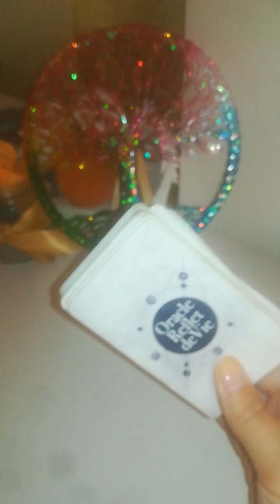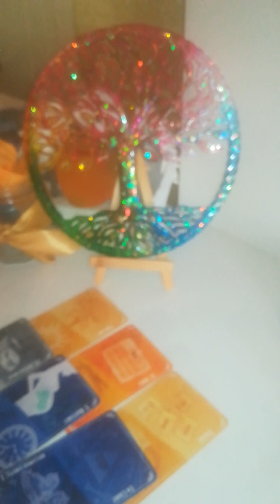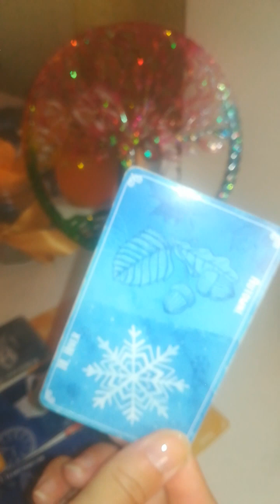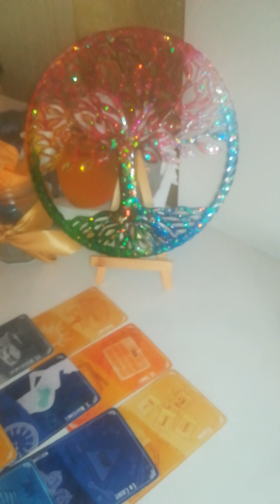24 HABITAT déplacement vers HABITAT rêves/ rénovation toiture somme innatendue arrive 💙